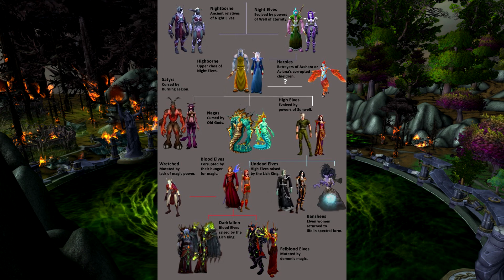WoW Lore - Rozbor 7.3.5 Epilogue (Aliance) [Cz/Sk]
Vítám vás všechny u nového dílu, ve kterém si dopodrobna rozebereme nejnovější WoW cinematic (Ze strany Aliance) patche 7.3.5.